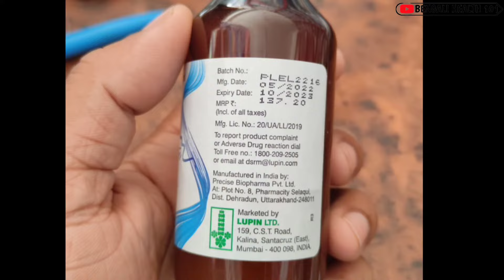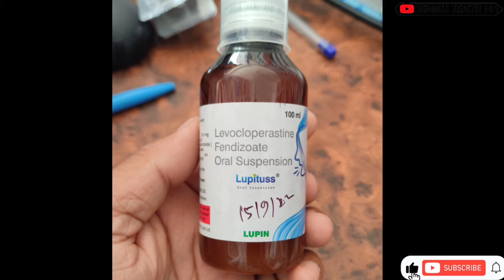Dry Cough Medicine Syrup Lupitus | Syrup Lupitus Use Combination | শুকনো কাশির জন্য ঔষধ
Dry cough medicine
syrup Lupitus
Lupitus Syrup

Syrup Lupitus
Lupitus Syrup

India(North East)

Tripura (Agartala)